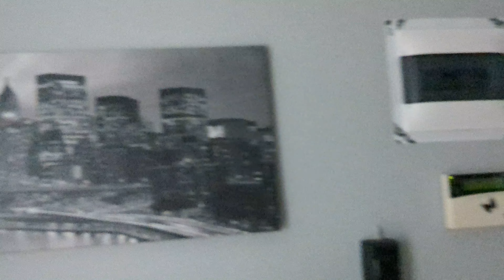Pixel 6a 4k 60fps video